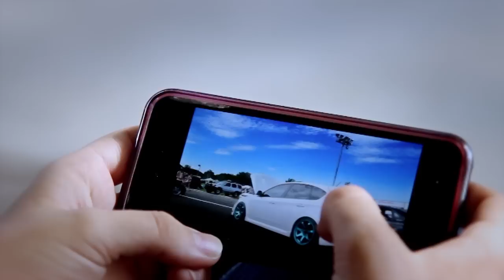Slammed Static Subaru WRX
💾 PASSWORD : 2022

💾 PASSWORD : 2022

Enjoy Insane slammed static Subaru WRX videoshoot by Rediconmedia

song: Tom Day - Who we want to be